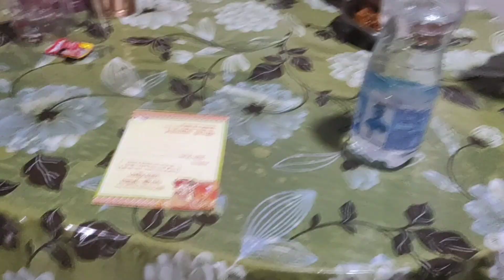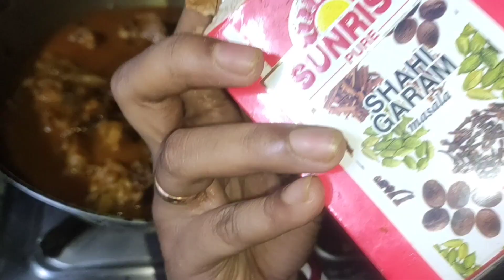টোটোতে আজব এক পাবলিকের সাথে বসে বাড়ি আসতে হলো।।আমাকে আজ চিকেন রান্না করতে হলো কেন?